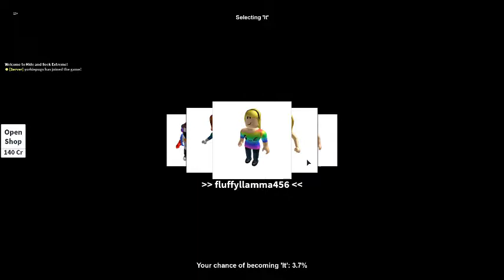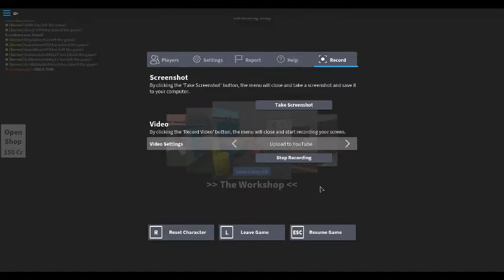HIDE AND SEEK /Imaginebella roblox